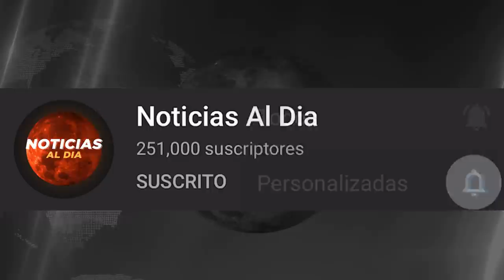BOLIVIA HOY NOTICIAS 07 DE ABRIL 2021, JEANINE AÑEZ SE VUELVE L0CA INVIERTE